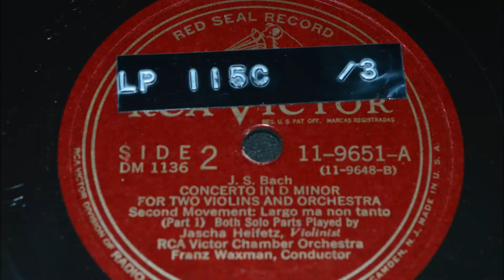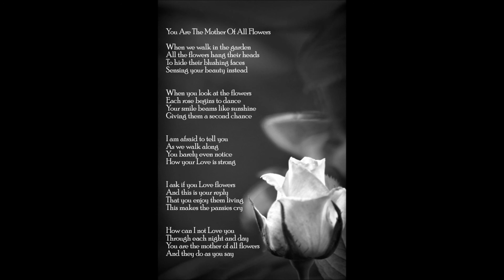J. S. Bach CONCERTO IN D MINOR Violins And Orchestra TRULY MAGIC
Please enjoy J. S. Bach CONCERTO IN D MINOR For Two Violins And Orchestra This is TRULY MAGICAL
Second Movement: Largo ma non tanto ( Part 1 and Part 2 )  Both Solo Parts Played by Jascha Heifetz, Violinist   RCA Victor Chamber Orchestra   Franz Waxman, Conductor  and Your Are The Mother Of All Flowers by Dr. Claus

Side 2 DM 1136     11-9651-A (11-9648-B)
Side 3 DM 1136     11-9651-B (11-9649-A)
RCA VICTOR -- RED SEAL RECORD